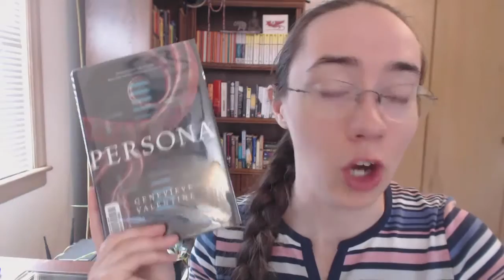Persona by Genevieve Valentine | Review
Finally, my review of Persona. If you remember, I was initially iffy on Kingfisher Club's writing style, but it's grown on me so much since finishing the book. I was actually looking forward to a similar style in Persona... and that didn't happen.

I think this book was trying to be a science fiction or political thriller, in tone and writing and characters, and missed the mark a little. Valentine impressed me with her fairytale retelling, The Girls at the Kingfisher Club, and I hope she returns to that type of story in the future.